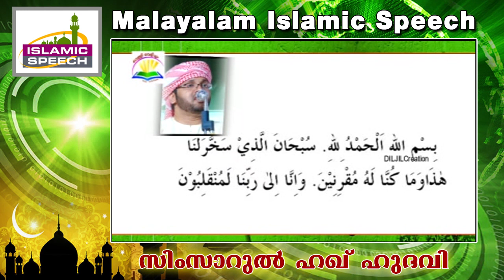ആകാശയാത്ര...Simsarul Haq Hudavi New 2016 | Latest Islamic Speech In Malayalam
Channel Intro